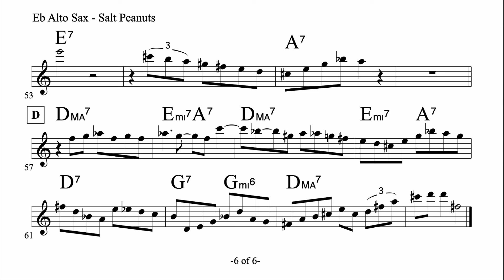Charlie Parker on Salt Peanuts - Dec. 12, 1948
At the Royal Roost, New York
Live off radio broadcast
Charlie Parker Quintet with Dizzy Gillespie (tpt), Al Haig (p), Tommy Potter (b), Max Roach (d)